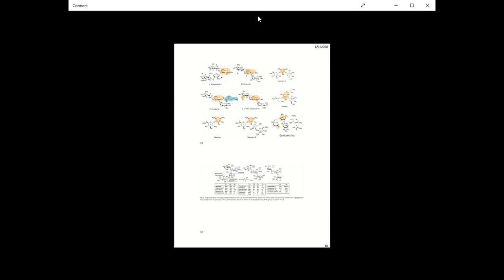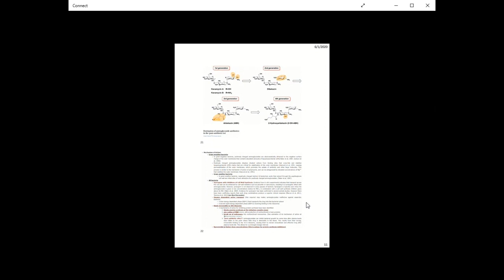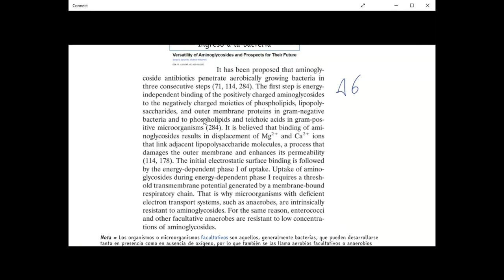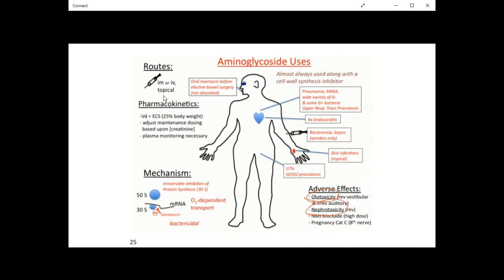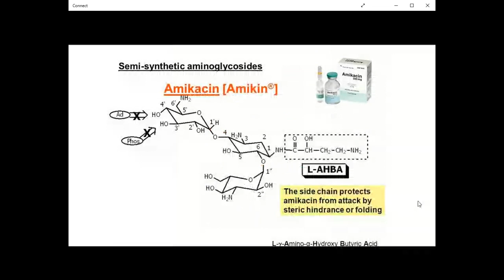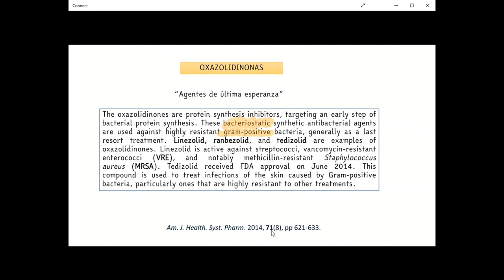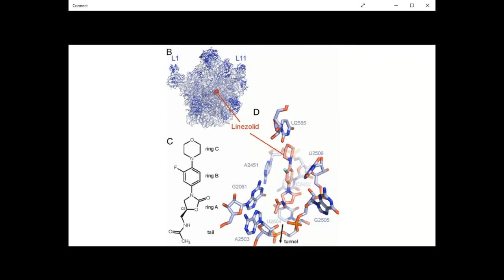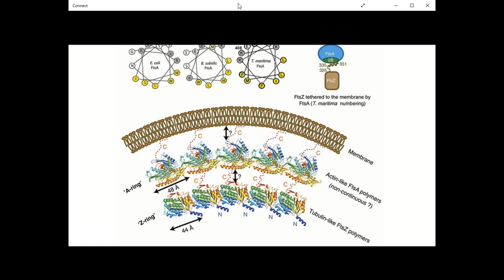Otros antibióticos - Aminoglicósidos, Oxazolidinonas - Dr. Jaime Mella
Aminoglicósidos: mecanimos, estructura y toxicidad.
Oxazolidinonas.
Inhibidores de FtsZ